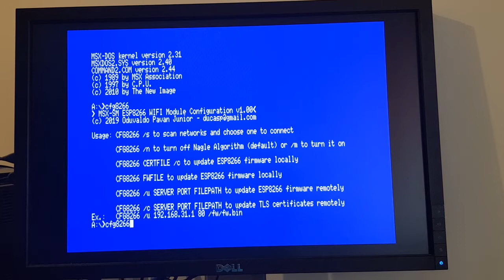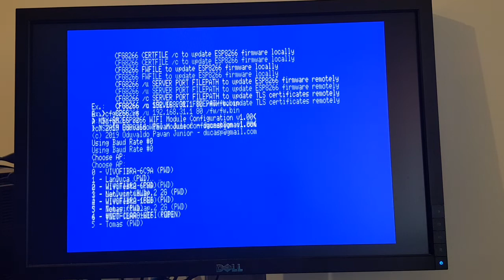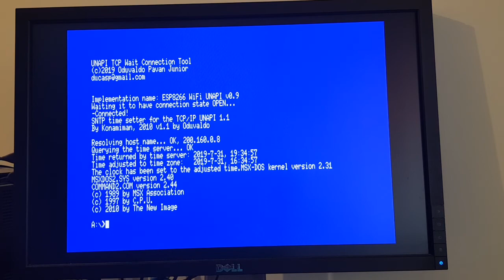MSX-SM - Configurando para sua rede sem fio na primeira vez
Fiz um vídeo mostrando o passo a passo de como fazer um cartão SD para já sair com a Internet funcionando no MSX-SM, porém esqueci que no meu caso a rede já estava configurada... Bem, configurar pra sua rede é super simples, então segue um vídeo curtinho a respeito. :)